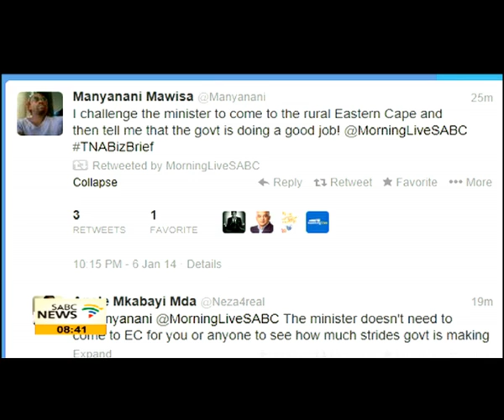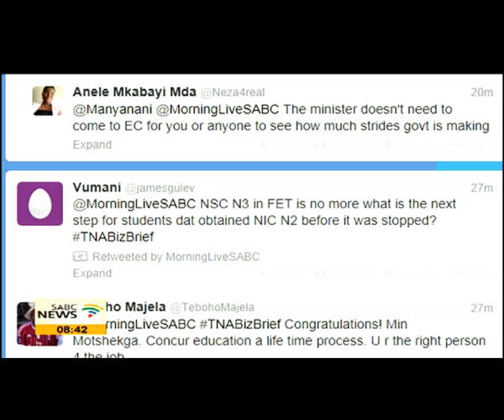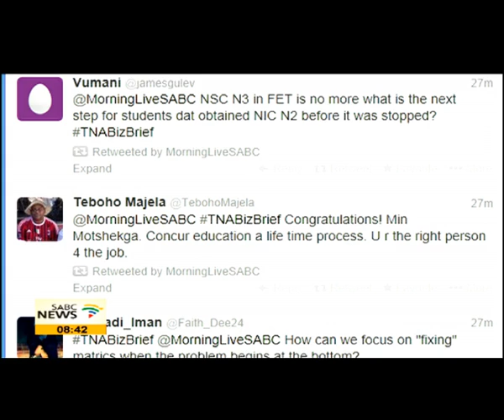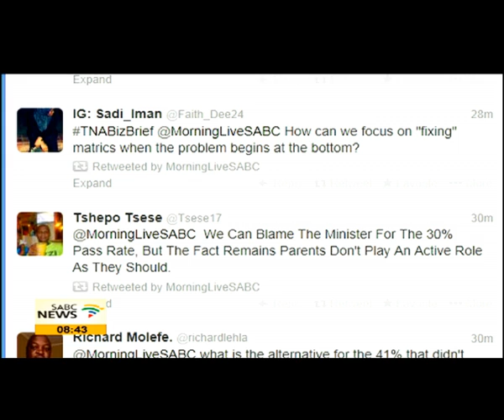Angie Motshekga answer more questions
Motshekga also says that the department has forums that engage with educationalists, experts and teachers...